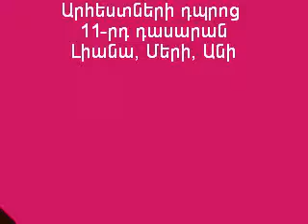VTS 01 1